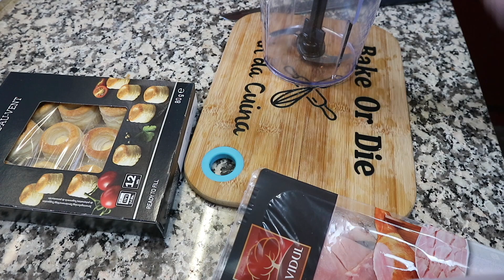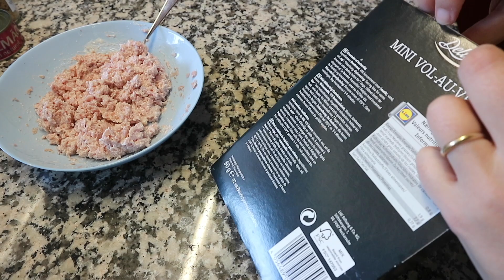APERITIVOS NAVIDAD Fáciles y Rápidos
Hoy cocinamos unos APERITIVOS NAVIDEÑOS muy Fáciles y Rápidos con ingredientes sencillos y económicos pero que quedan deliciosos.

INGREDIENTES RECETAS:
PIRULETAS DE QUESO:
75 gr. queso curado de oveja
75 gr. queso Grana Padano
50 gr. queso emmental
1 puñado de pipas peladas
una pizca de nuez moscada y de finas hierbas
CANAPÉS DE FRANKFURT Y BACON:
12 barquitas o capsulitas saladas
12 mini Frankfurts
4 lonchas de bacon
12 taquitos de queso de oveja curado
2 cucharaditas de mayonesa
1 cucharadita de mostaza
MONTADITOS DE CANGREJO:
1 barra de pan tostada y crujiente
8 palitos de cangrejo o surimi
1 huevo previamente cocido
2 cucharadas de tomate frito
2 cucharaditas de mayonesa
VOL-AU-VENTS DE LACÓN:
150 gr. de lacón
2 cucharaditas de mayonesa
12 vol-au-vents
CANAPÉS DE ATÚN Y SALMÓN:
1 latita de atún en aceite
1 latita de salmón al natural
1 latita pequeña de aceitunas rellenas de anchoa
2 cucharaditas de mayonesa
barquitas o capsulitas saladas

TUPPERS AL VACÍO:

MI FREIDORA DE AIRE: